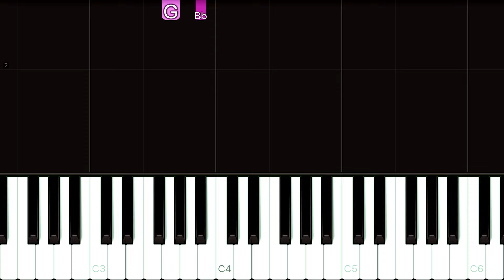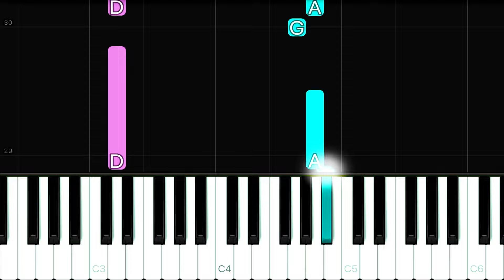Yamê - Bécane | EASY Piano Tutorial